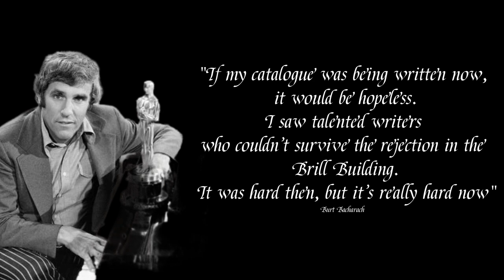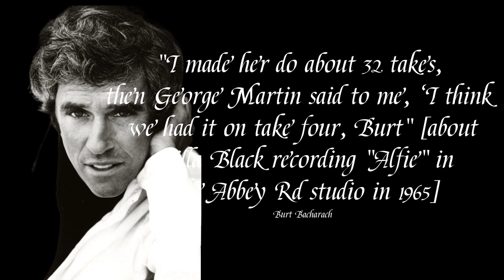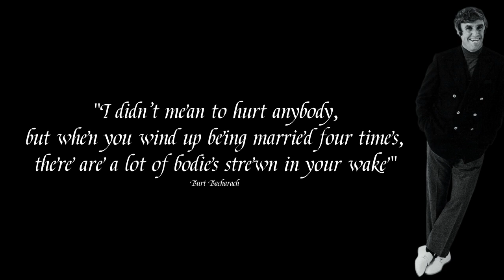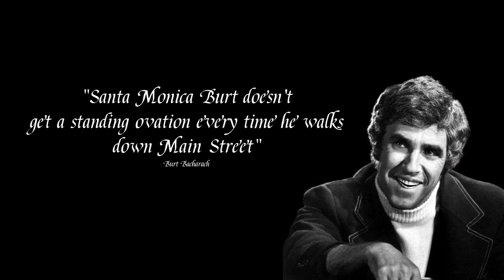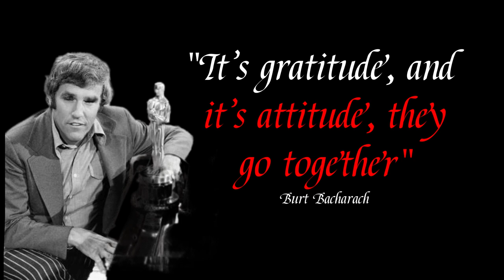Burt Freeman Bacharach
Burt Freeman Bacharach (/ˈbækəræk/ BAK-ə-rak; born May 12, 1928) is an American composer, songwriter, record producer and pianist who composed hundreds of pop songs from the late 1950s through the 1980s, many in collaboration with lyricist Hal David. A six-time Grammy Award winner and three-time Academy Award winner, Bacharach's songs have been recorded by more than 1,000 different artists.[4] As of 2014, he had written 73 US and 52 UK Top 40 hits.[5] He is considered one of the most important composers of 20th-century popular music